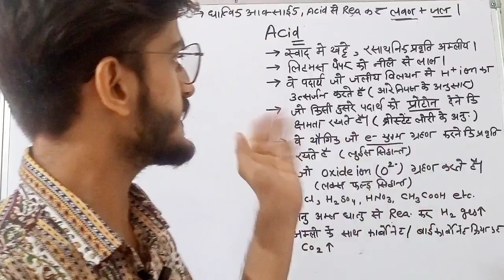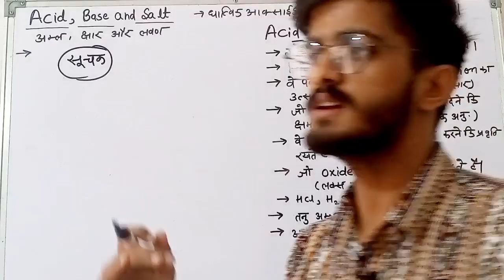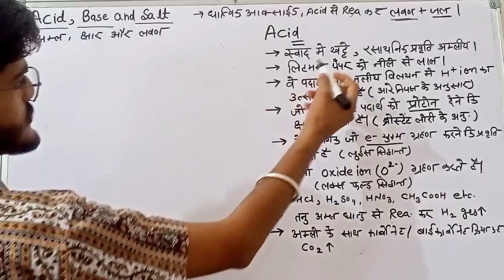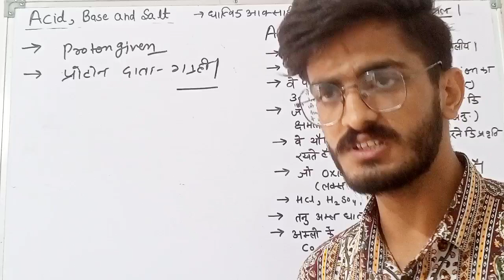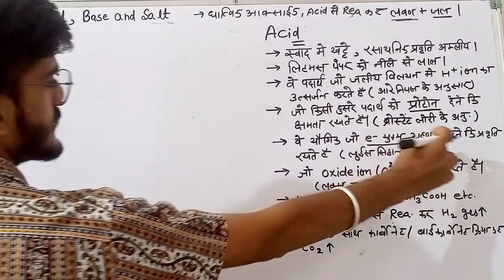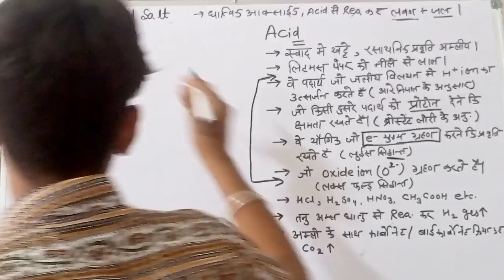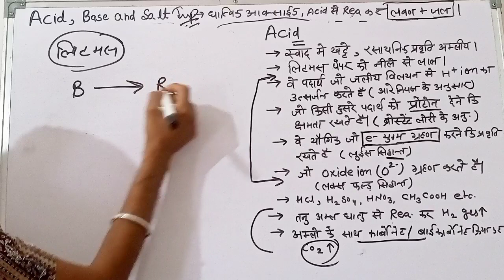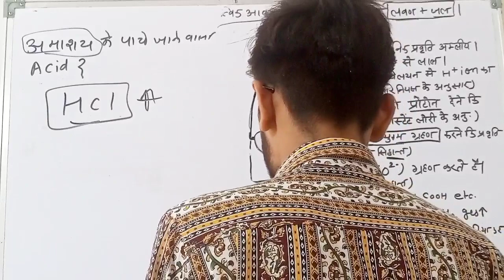Acid,base andsalts..gs by Aditya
science creatures by Aditi sharma, for understand biology and chemistry in better way and want to clear your all doubts and basic concepts.

3.00 pm .. biology NEET
1.00pm...gernal science 🧪
2.00pm .. chemistry ⚗️